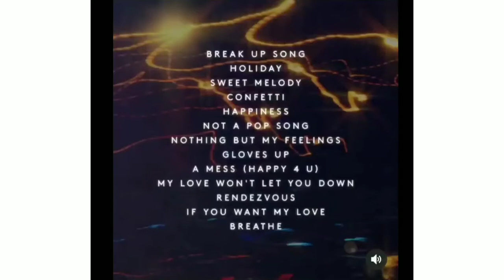The Official Confetti Tracklist is here🎉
The Official Confetti tracklist is here🎉Confetti will be coming out November 6th! Yes this is the tracklist of Confetti here are the songs:👇
1. Break Up Song
2. Holiday
3. Sweet Melody
4. Confetti
5. Happiness
6. Not a Pop Song
7. Nothing but My Feelings
8. Gloves Up
9. A Mess (Happy For U)
10. My Love Won't Let You Down
11. Rendezvous
12. If you Want My Love
13. Breathe